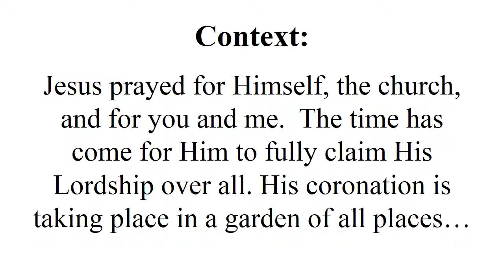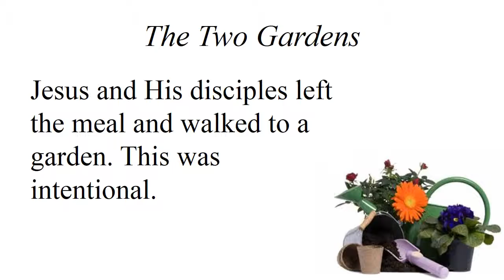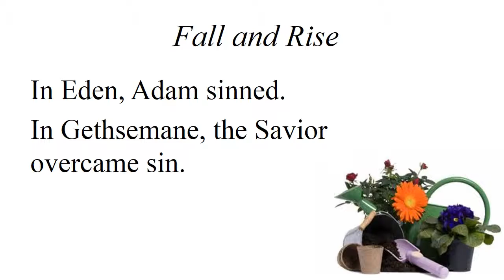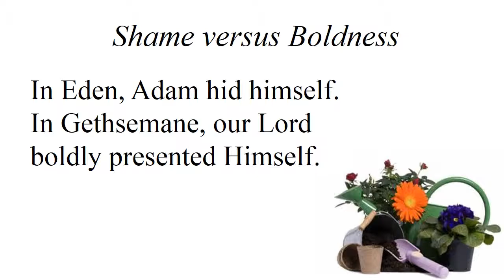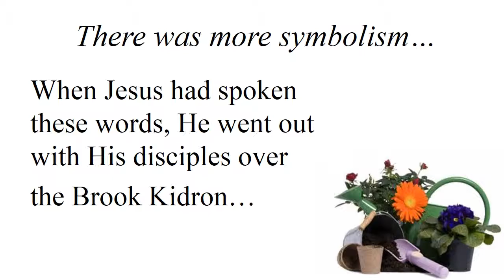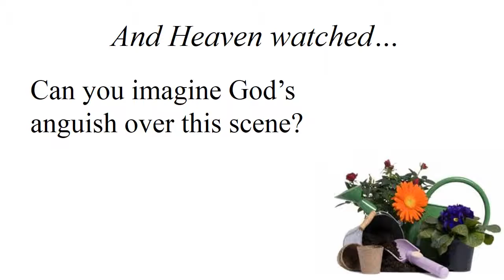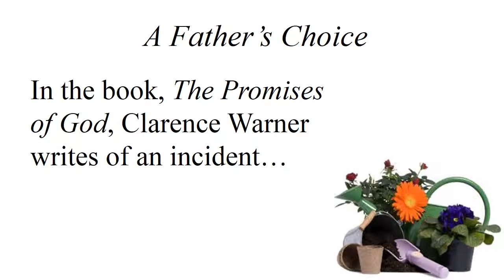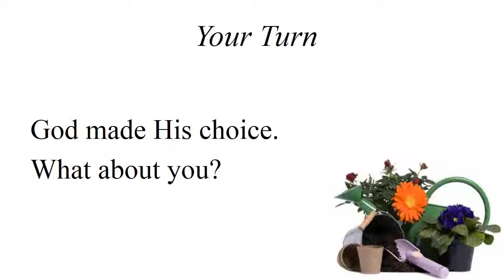John 18, Part 1 - The Gardens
GOSPEL OF JOHN SERIES, LESSON 33 (John 18:1-11). Sunday Morning, 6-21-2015, Brother Mark Loftis, Netherland Church of Christ, PowerPoint video with sermon audio.